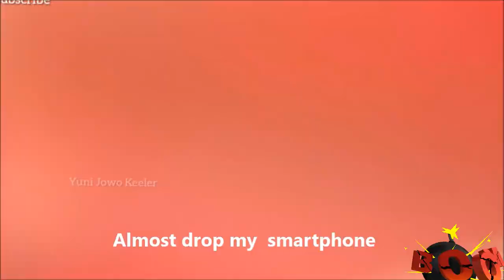Harus Datang Pagi Ke Tempat Ini | Good Weather It's Full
Cuaca yang tidak menentu, panas tapi sedikit dingin.

Erratic weather, hot but a little cold.